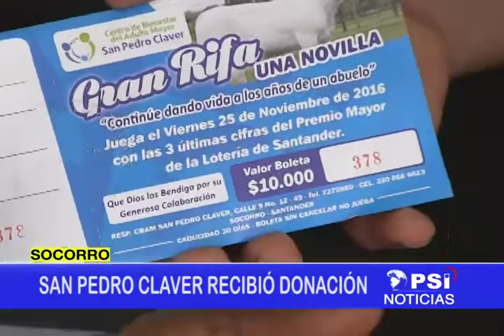SAN PEDRO CLAVER RECIBIÓ DONACIÓN